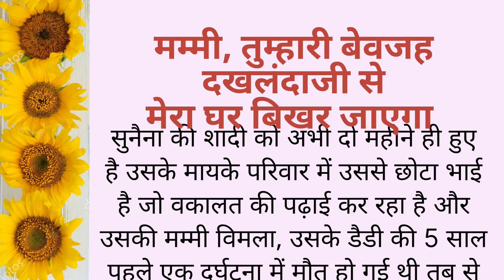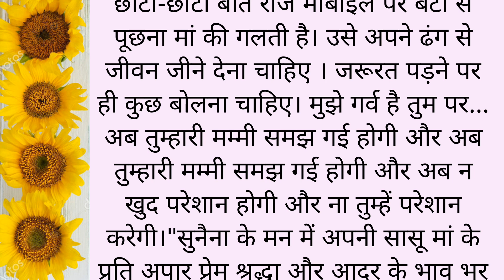मम्मी, तुम्हारी बेवजह दखलंदाजी से मेरा घर बिखर जाएगा.!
अगर आपको ये कहानी पसंद आये तो

Hindi kahaniyan
Hindi stories
moral stories
sad stories
emotional story
listenable kahaniyan
love story
heart touching story
educational story
moral story hindi
listen
Hindi in kahaniyan
shorts story
long story

प्रेरणाप्रद कहानी सास बहु की कहानी
मां बेटी की कहानी

heart touching story
emotional story
lessonable story
motivational story
moral story